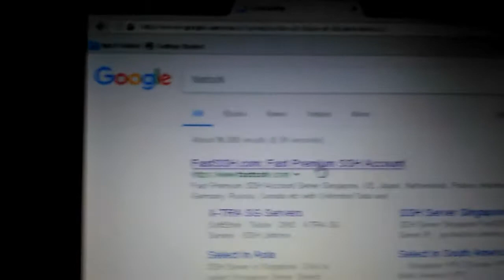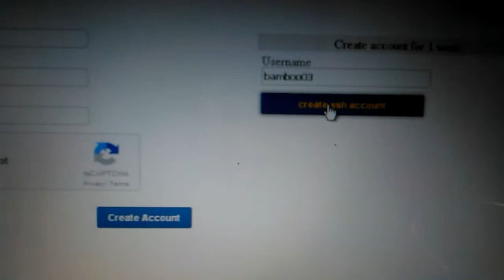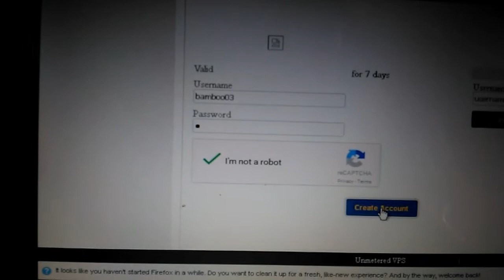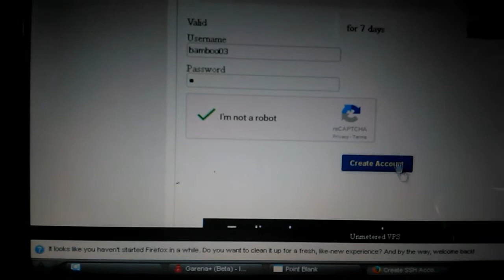How to create account fastssh.com Proo